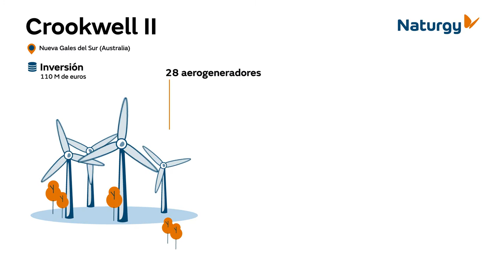Naturgy en Australia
Nuestra presencia en Australia se multiplica con la inauguración del parque eólico Crookwell II y la construcción de Berrybank.